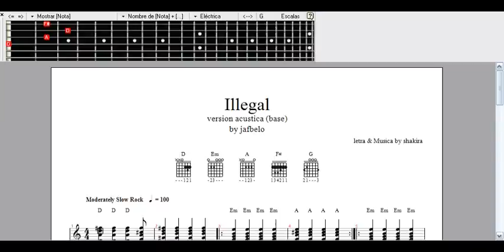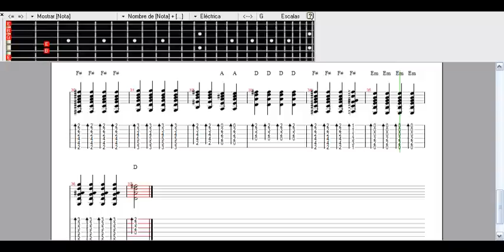illegal acustic guitar tab